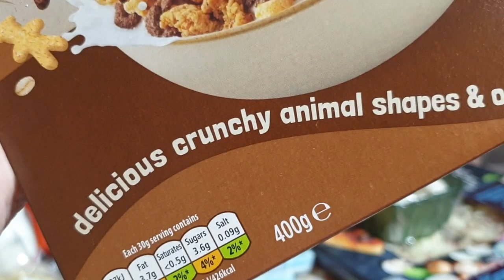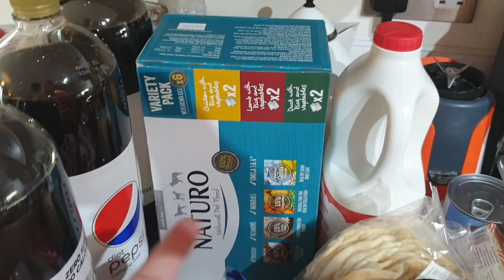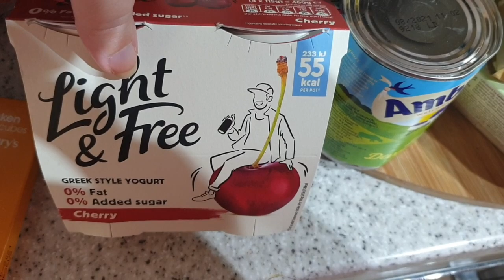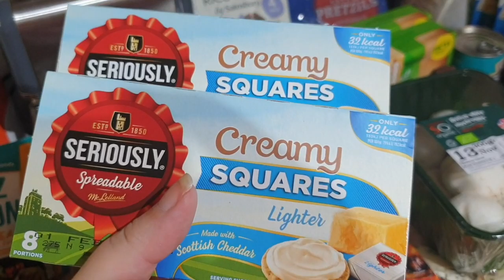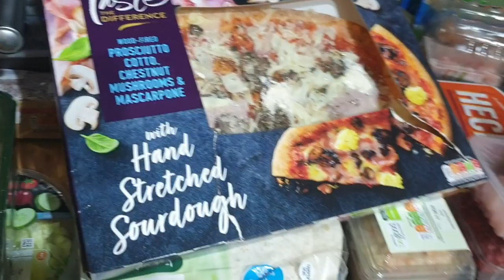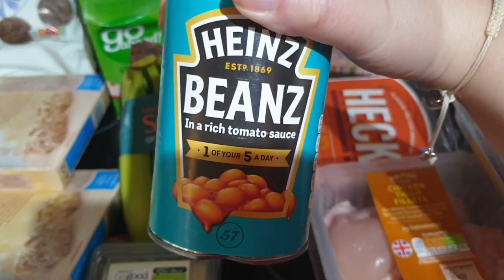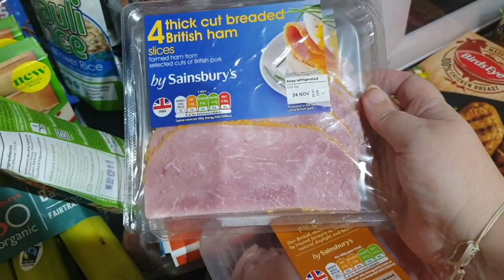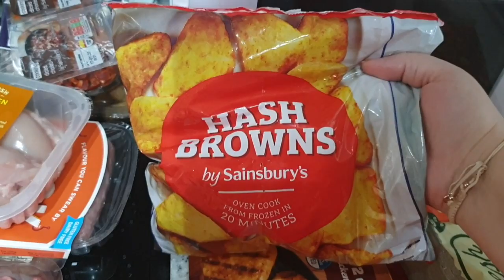Sainsbury's Food Haul - Katy Beach